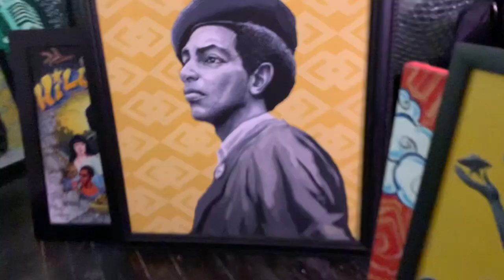scene in town Hezekiah Colors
JUNE 9 WILM DE , H-ARTIST x EDUCATION x HEALTH and WELLNESS x CULTURE x MUSIC COLOR and FILM Its a Exporiantul Event, a mosaic of ancient teachings.

WEAR YELLOW
ALSO! (Bring you acoustic instrumentS bars and lets jam)

AUG 26 RICHMOND VA